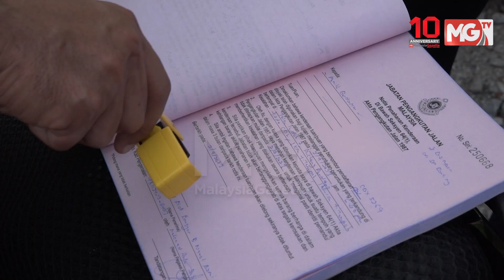MGNews: Naik Motosikal Tiga Orang Dan Tidak Memakai Helmet Jadi Trend - JPJ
Selain memberi nasihat, Jabatan Pengangkutan Jalan (JPJ) turut mengambil tindakan tegas kepada penunggang pembonceng motosikal yang ingkar dengan peraturan jalanraya.